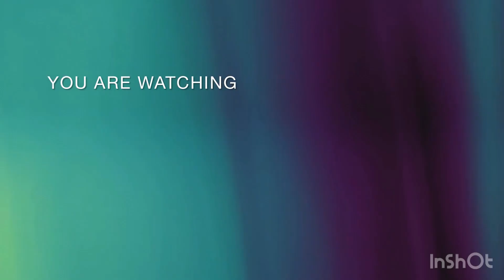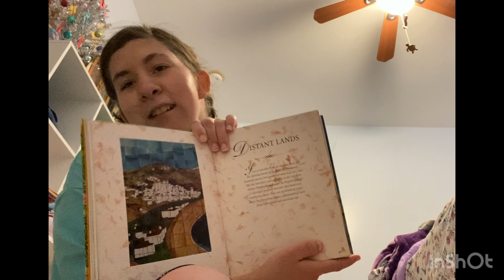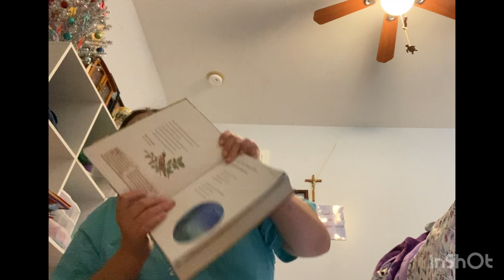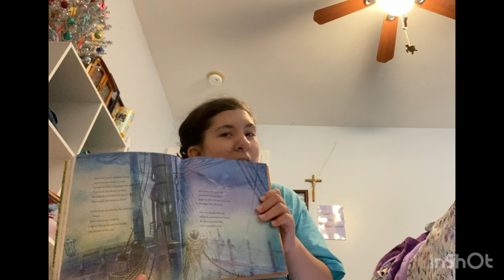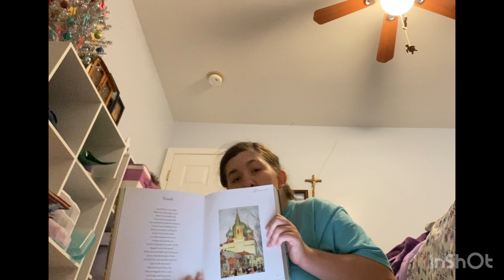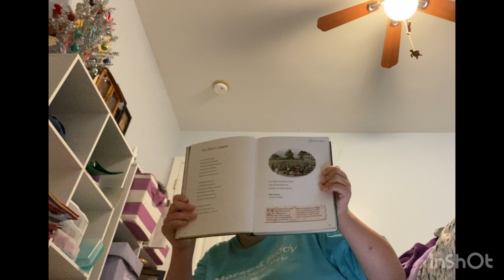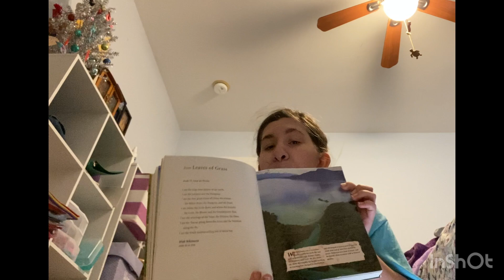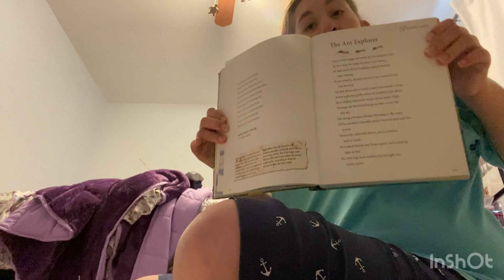Thunder Warning Big Poem 4